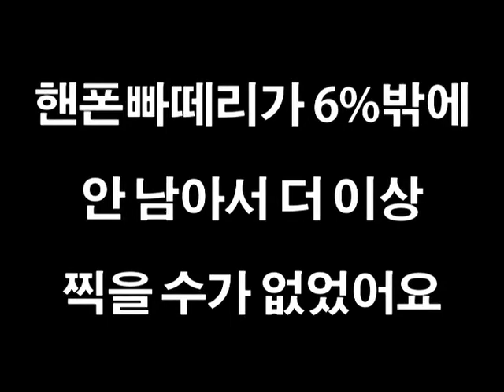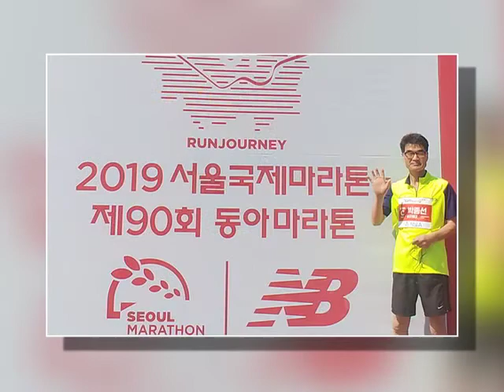2019서울국제동아마라톤 완주기록 박종선 환갑기념 마라톤완주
2019 서울국제마라톤대회가 3월17일 서울 국제공인 마라톤코스에서 열렸다.
엘리트 선수들과 마스터즈 동호인들 2만5천여명이 참여해
서울시 전역을 마라톤 축제의 현장으로 바꿨다.
서늘한 날씨와 연도에 늘어선 관객들의 응원 덕분에 20km까지는 가뿐하게 달렸다.
그러나 23km 지점부터 페이스가 현격하게 떨어지기 시작했다. 연습을 게을리 한 탓이다.
35km를 통과하면서 부터는 걷다 뛰다를 반복했다. 39km를 통과할 때 오른쪽 종아리에 경련이 시작됐다.
어기적 거리며 간신히 41km까지... 왼쪽 종아리와 허벅지까지 경련이 번졌다. 그러나 종합운동장 야구장이 보이자 다시 힘을 내 달렸다.
스스로 선택하면 고통도 기쁨과 보람으로 바뀐다.
나는 기어이 골인지점을 통과했다. 출발선을 넘어선 지 4시간 25분만에.
17번째 완주의 기쁨을 만끽하며 집으로...